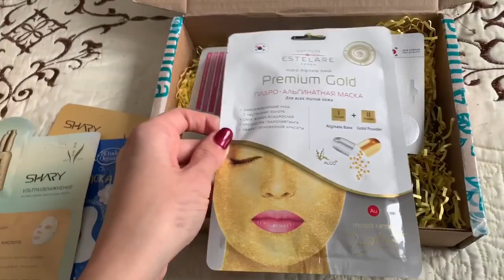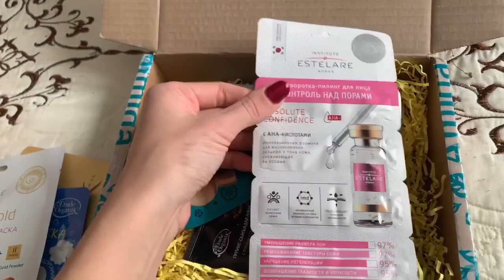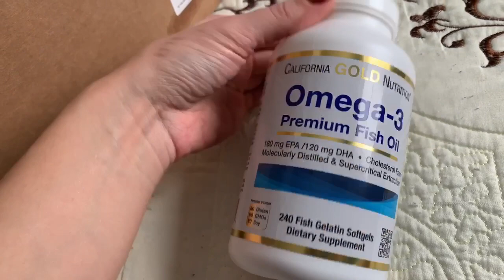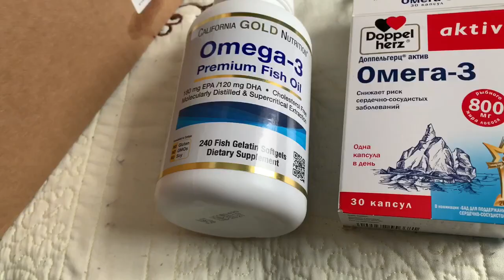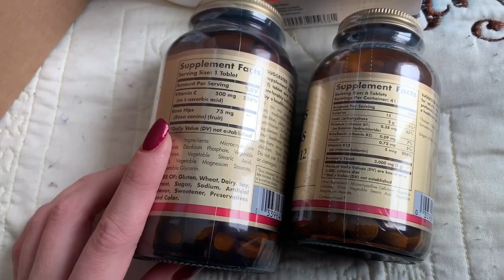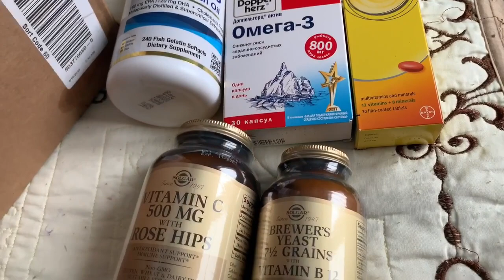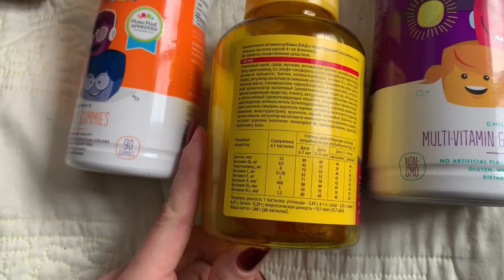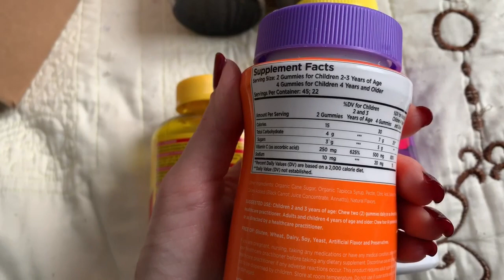ЗАКАЗ КОРЕЙРЕЙСКОЙ КОСМЕТИКИ/ВИТАМИНЫ С IHERB